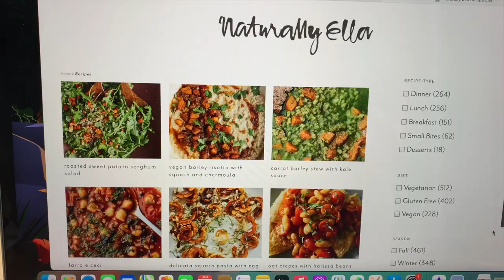SNOWY WINTER VLOG | finding a church in Germany, trying new healthy recipes & healing my injuries.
Hey friends! Welcome back to another vlog from Germany! This week has been very cold and snowy but oh so beautiful in Baden-Württemberg. In todays vlog we are looking for community in Germany, getting healthy with new vegetarian recipes from Naturally Ella, and looking for the cause of knee pain that has been with me for years! This was a very excited week for me and I hope you enjoy is as well!